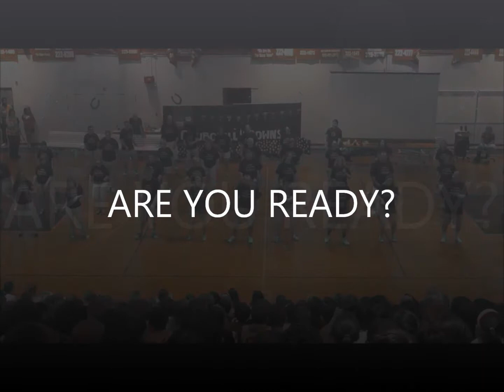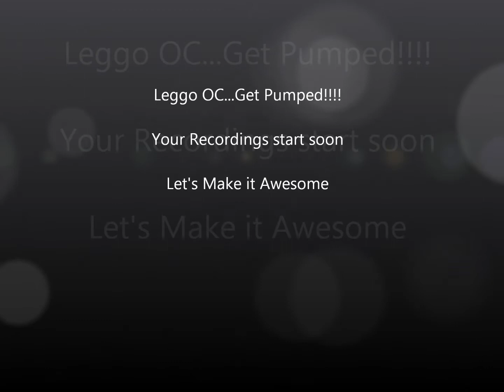Lip Dub Intro